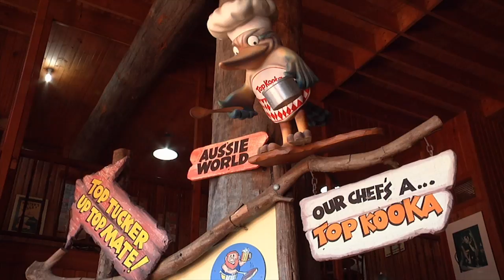Brisbane Australian Experience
Celebrity Cruises takes you to Brisbane...  Cruise Travel Outlet helps you plan your next trip!  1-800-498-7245